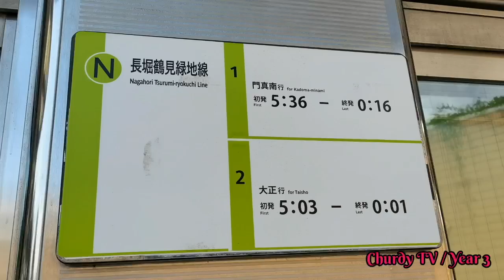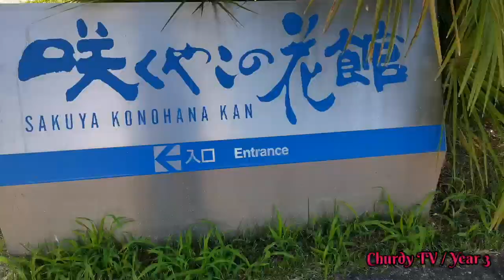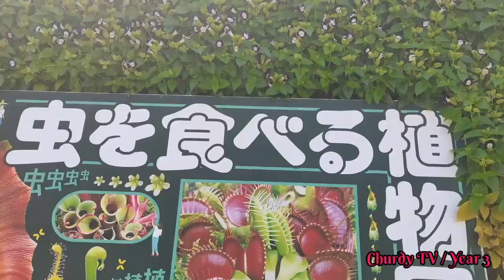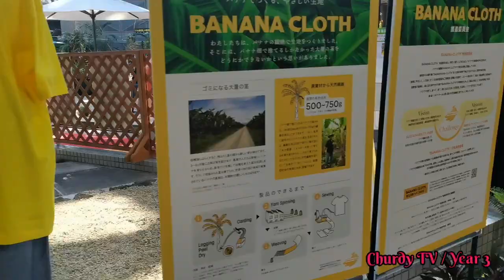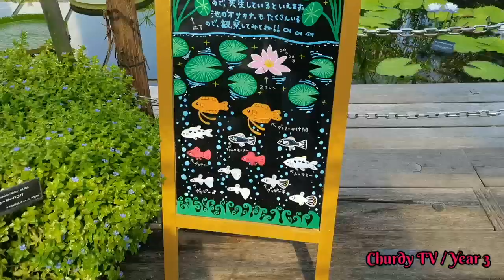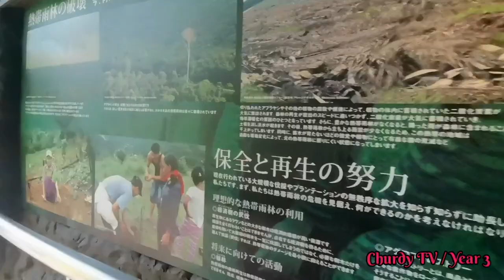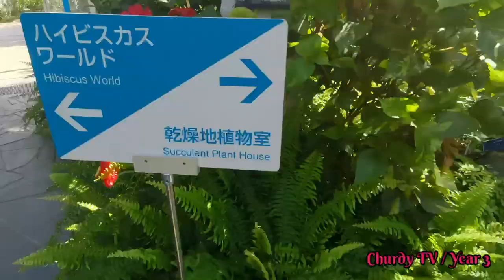Expo '90 Commemorative Park in Tsurumi Ryokuchi | Osaka || Japan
Here's sharing you Expo '90 Commemorative Park. An Expo is a large international exhibition.

In the video is TSURUMI RYOKUCHI, a park that extends Osaka City and Moriguchi City in Japan. It's a venue site of the International Garden and Greenery Exposition (or "Hanaku" for short).

This year, Expo '23 is held in Doha, Qatar. Can't wait to share you some clips for this event soon.

My videos present about basically my life travel experiences. That includes adventure, food, custom, art, fun . food, etc.